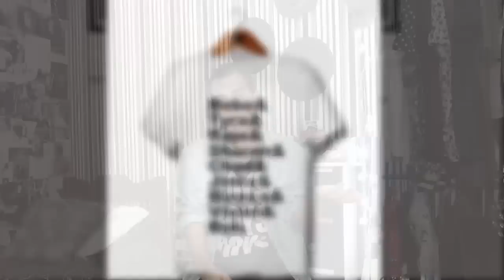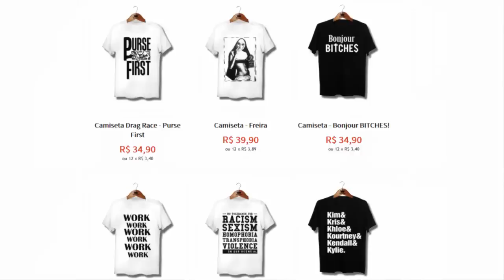Recebidos da marca OUTSIDER!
Novamente recebi produtos da marca Outsider e mostro pra vocês os modelos lindos que recebi :D